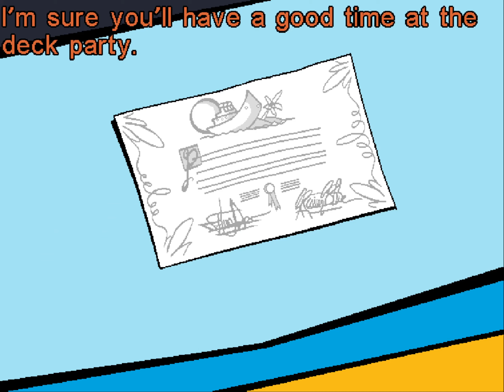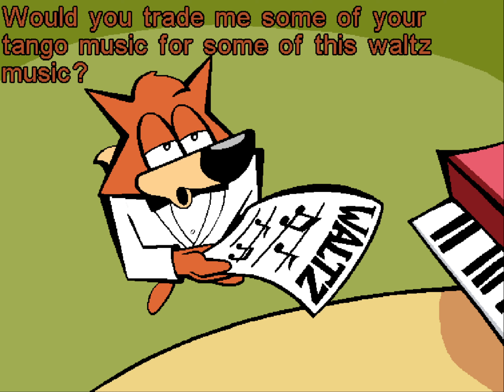How to Commit Forgery on Official Documents, the Fun 'n' Easy Way - Spy Fox in Dry Cereal LP, Part 2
Welcome back to my first playthrough of Spy Fox in "Dry Cereal" for Youtube. In this second episode of this fun and educational children's game, we learn all about how to get away with committing forgery utilizing some glorified Silly Putty to bypass a particularly supercilious doorweasel. All crimes are alright if you're being a spy, so we also engage in a little light waltz-napping to get intel on what kind of crud is lurking at the bottom of Russian Blue's purse and make plans with Bea Bear to celebrate the Fat-Free Egg Foo Not-So-Young-Anymore's 37th birthday.

Unused lines, including Monkey Penny's inaccessible alternate lines on William the Kidd due to a bug (and not the cute kind like Walter Wireless):